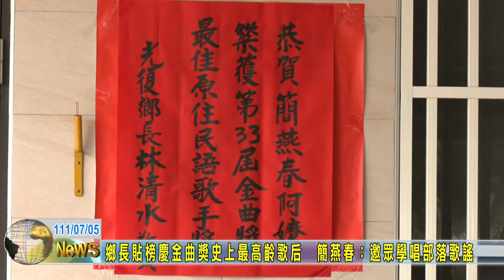20220705 04 鄉長貼榜慶金曲獎史上最高齡歌后